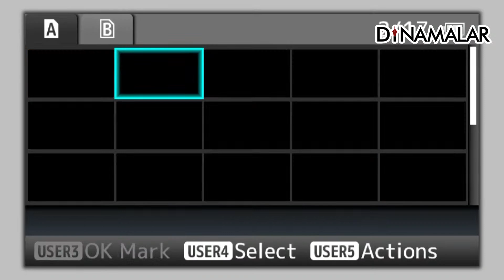மின் கட்டண உயர்வை சமாளிக்க முடியல: பொள்ளாச்சி ஜெயராமன் பேச்சு | Jayaraman | Electricity Bill